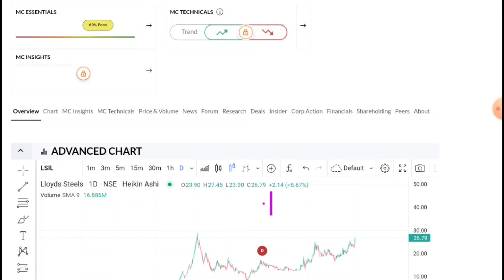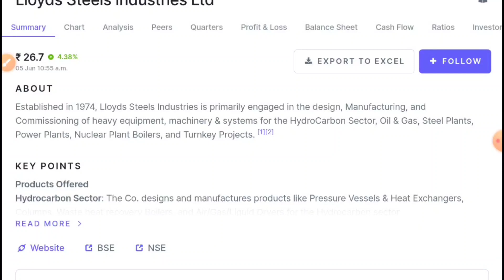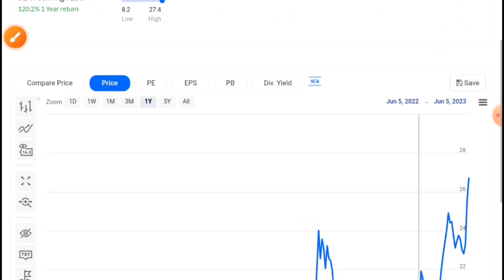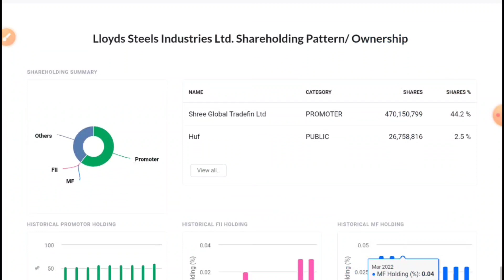Lloyds Steels Industries Share☀️Lloyds Steels Share Latest News☀️Lloyd Steels Target 🎯Penny Stock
Lloydssteelshare

🙏 Thanks 🙏

Lloyd steel board meeting update Lloyd steel penny share
Lloyd steel fundamental analysis Lloyd steel industries technical analysis
Lloyd steel stock price prediction Lloyd steel share lower circuit
Lloyd steel industries share news Lloyd steel lower Circuit reason
lloyds steel industries ltd share,
lloyds steel industries ltd,
lloyds steel industries ltd reviews,
lloyds steel industries ltd latest news,